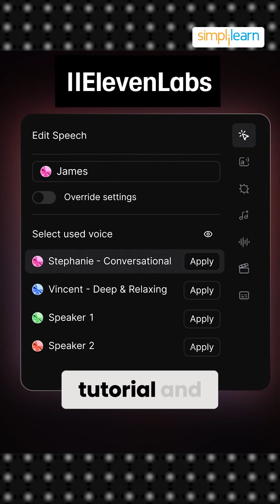Bring One Image To Life With VEO 3 AI | How To Generate a Video From Single Photo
In this quick how-to, we’ll show you how to use Veo 3 to turn a single image into a short cinematic video. Whether it's a portrait, product shot or landscape — you’ll learn:

🎬 Why Veo 3’s image-to-video capability matters (hint: motion, camera move, audio)

🛠️ The three simple steps: upload your image, add the prompt + optional audio instructions, generate → download

💡 Pro tips for better results: choose expressive images, give clear prompts about camera movement/lighting, and add audio cues

⚠️ Limitations today: short duration, some subjects still tricky, check usage rights

If you're a creator, marketer or just curious about AI video tools — this is for you!